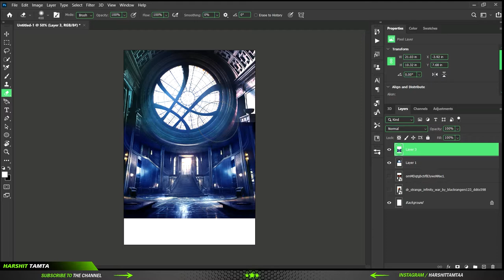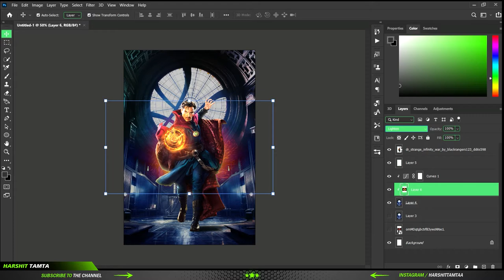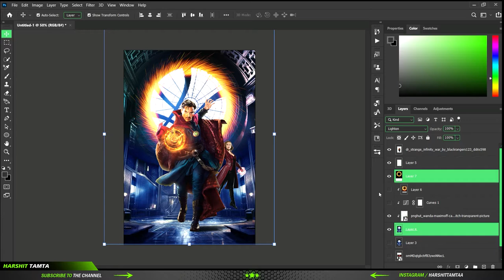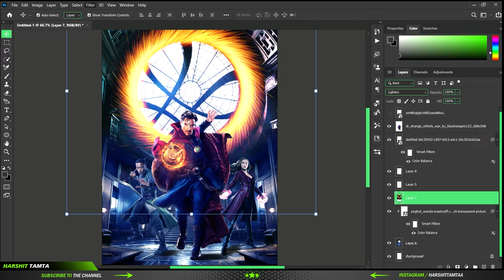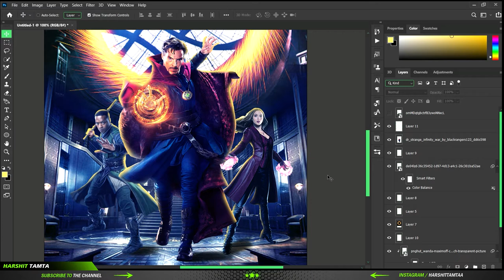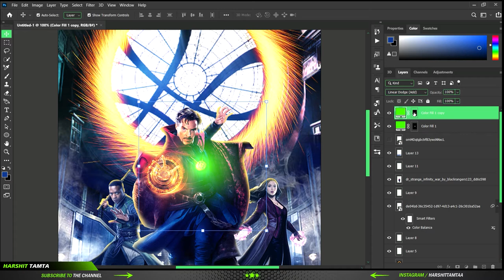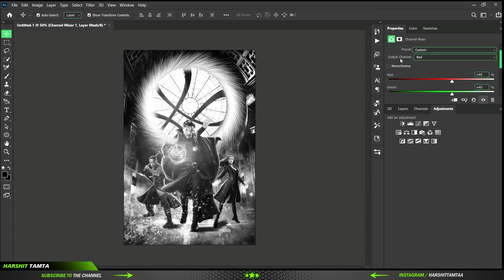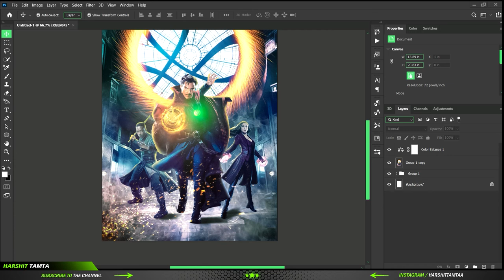DOCTOR STRANGE | MULTIVERSE OF MADNESS | POSTER ART | PHOTOSHOP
hello guys, in this video, I've made a poster for the upcoming movie, Doctor Strange In The Multiverse of Madness, using some non-copyrighted images in Photoshop. After a bunch of effects, editing and adding a camera raw filter, here is what I made.
I hope you guys will definitely like it and give your valuable feedbacks too.